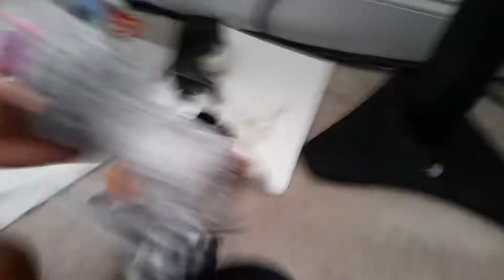Hatching Hatchimals With Heather!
The new beanie boo Heather is hatching her two hatchimals. the walrus's name is Arky Parky, and the bird's name is Billy.